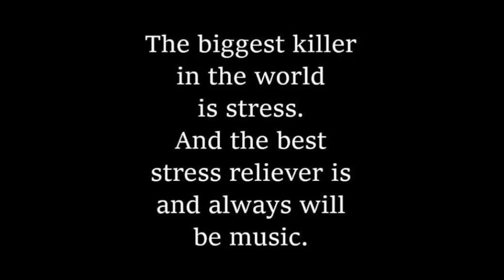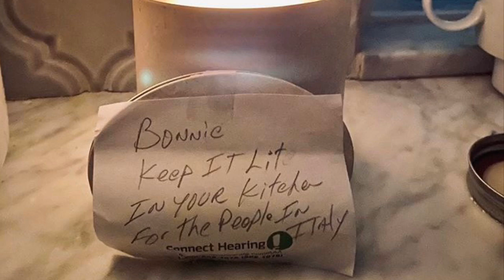Our World©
Our World is Forever Changed, Will It Ever Get Back to Normal?

Our World, is hurting - right now
Our World, is living in fear - right now

What Our World needs now more than ever is: Hope, Faith and Love!

Copy-write and Music by Shelladelic Sounds©
Song Registered with BMI

All Original Music/Sounds
Shelladelic Sounds©